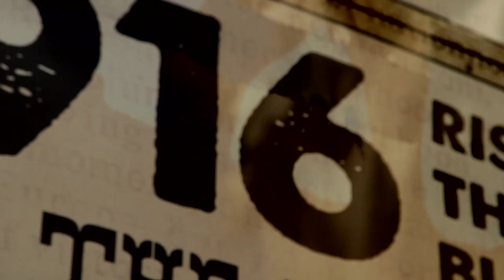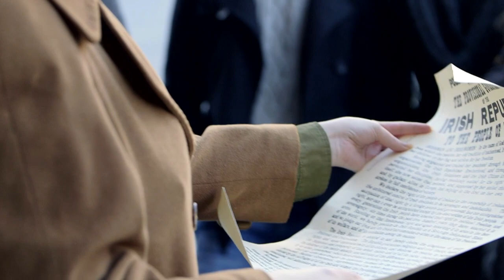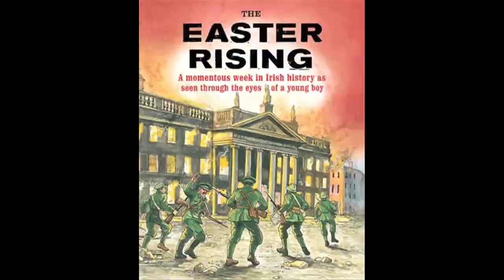1916 Bus Tour Dublin - Ride The Revolution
Ride the revolution and meet the men and women who made it happen. Our 'Rise of the Rebels' tour features professional actors on a custom designed 'safe-house' bus. Discover what Ireland was like before the 1916 Easter Rising and how the social changes with turbulent times sowed the seeds for the start of Ireland’s fight for freedom.